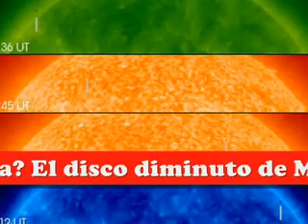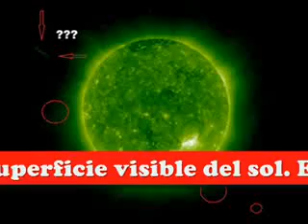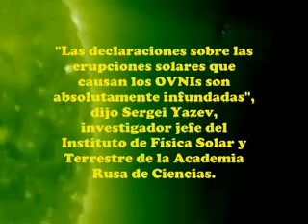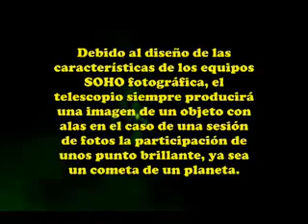UFO?? Objetos Esfericos en la Corona del Sol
Objetos Esfericos en la Corona del Sol. imagenes del satelite Soho